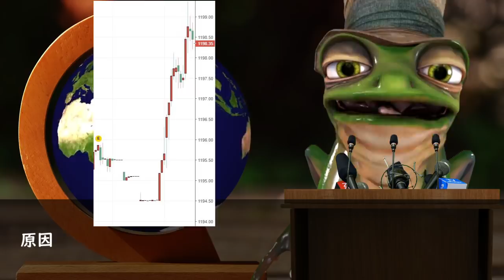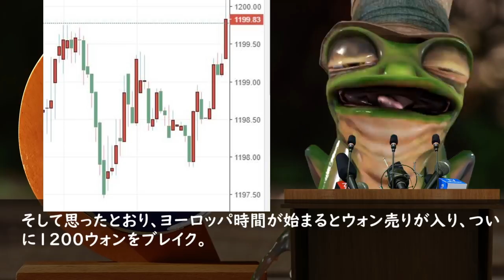【ドルウォン速報】久々のウォン安で1200ウォン割れ。ふつうに下落してる模様。韓国文在寅大統領とトランプさんの会談まったく好影響なしｗ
【関連動画】
在韓米軍撤退なら、世界最強あの軍事施設が日本へやってくる。これも文在寅大統領のおかげです。

韓国人のビザなし渡航ほぼザル状態。やってくるのは観光客だけではなかった。新チャンネル令和通信で詳しく説明

【ドルウォン】9月第3週ウォン安理由まとめと来週の動きについて

しんぶん赤旗、発行部数激減で共産党存続の危機に。一気に憲法9条改正のチャンス到来。

韓国経済、赤字の借金漬けで国の債務は来年800兆ウォン突破確定。経済破綻はどのシナリオになるのか

韓国、3国に「偵察衛星レンタルして」→「いやだ」。日本は更に上を行く衛星打ち上げを検討。